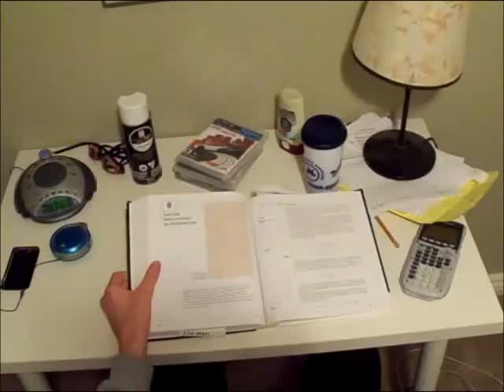ADHD POV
Fun with video editing